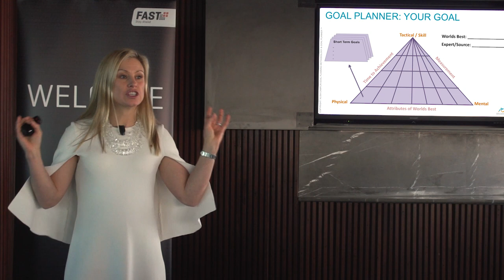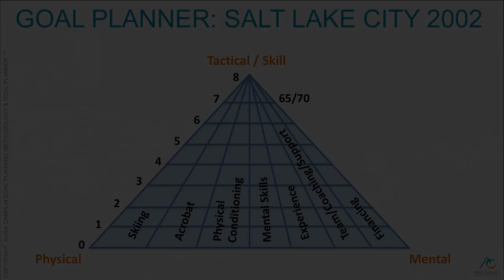Alisa Camplin - Keynote Speaker Showreel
Take a look at Alisa Camplin AM, arguably one of Australia's best Keynote Speakers.

To instil a renewed sense of energy, determination and engagement into your organisation, to hear how Alisa can help deliver the tangible outcomes you need.